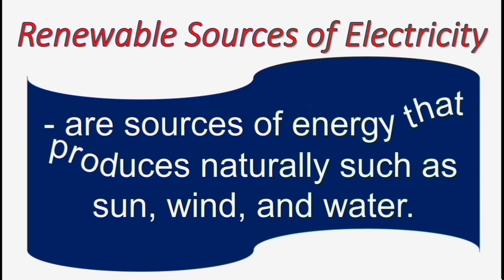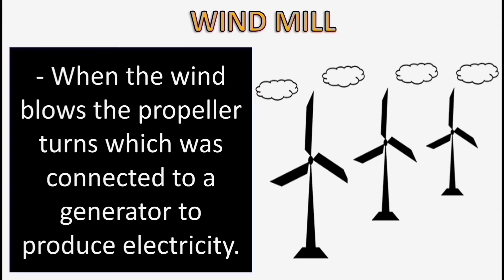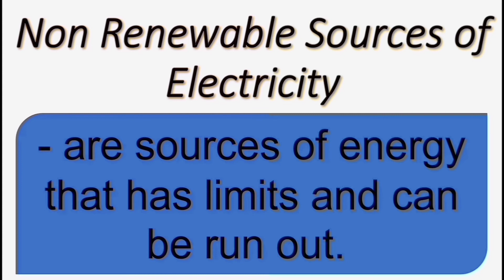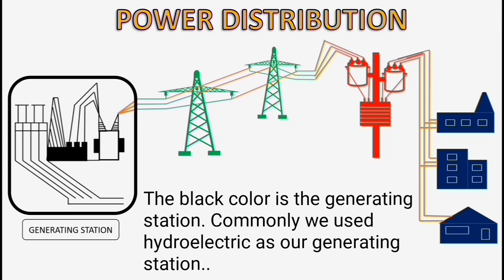SOURCES OF ELECTRICITY.. MISTER CORBI..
Anu-ano ang sources ng electricity?

Mister Corbi..

Video Content: TLE - Electrical Installation and Maintenance Exploratory for JHS & SHS..